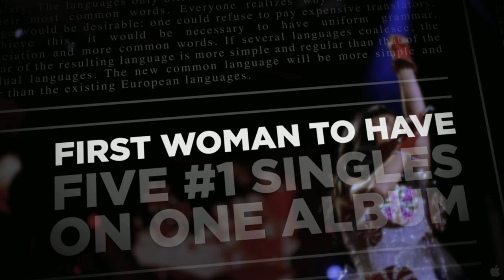Katy Perry: Part of Me 3D (1st Full Movie Trailer - Official)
[HD]Katy Perry: Part of Me 3D (1st Full Movie Trailer)